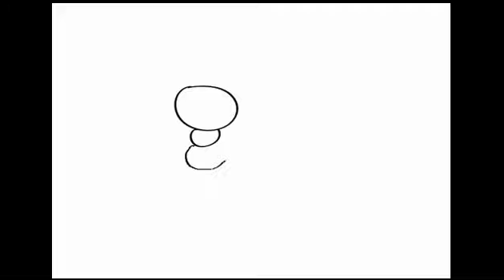How to draw a caterpillar - STEP BY STEP - DRAWING TUTORIAL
How to draw a caterpillar for Kids and Children. Our huge collection of step-by-step caterpillar drawing lessons, tutorials and tips for kids. Learn how to draw a caterpillar, dolphins, animals, flowers, people, cartoons and much more. Kids naturally have the urge to draw.

Our easy, step by step method which makes drawing fun for all ages. And of course, they are a great way for children how to draw a caterpillar drawing skills too - the more you can break difficult subjects down into smaller parts and shapes, the more you will be able to tackle!

Drawing a caterpillar for Kids – Step-By-Step How to Drawing a caterpillar Lessons For Kids

Foxy Foxy Foxy caterpillar drawing lessons, tutorials and tips for kids helps them develop the freedom to express and communicate their ideas freely, especially for kids who are still learning words to express themselves. Kids Drawing is one of the most important activities kids can do.

Drawing not only provides the basis for other creative activities - like painting, sculpture and print making - but it also provides a direct link with reading, writing and especially mathematics. And you know what, Drawing is the single most accessible form of art available.

All you need (to begin with), is a pencil and a sheet of paper! We have a host of activities, worksheets and ‘do it yourself’ caterpillar drawing lessons for kids, that will make kids fall in love with drawing. They can now create their own beautiful world with the help of the huge collection of dolphin drawing lessons for kids that we have on this page.

We hope our how to draw a caterpillar drawing for kids lessons and videos will help your kids to learn to draw in a fun and interactive away. Maybe these drawing lessons for kids just might make your child discover something about themselves too.